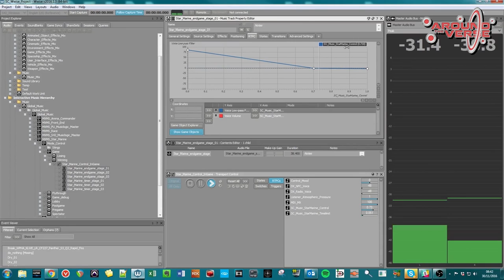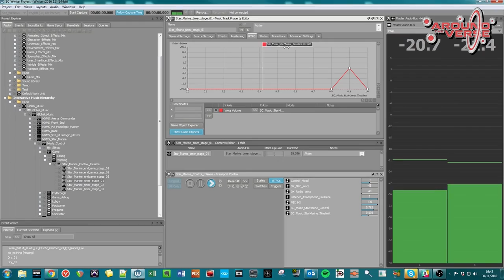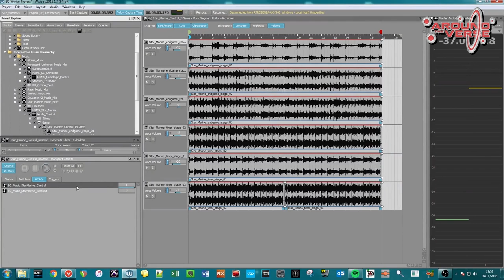Star Citizen Sound of Star Marine Voice Over | Verse Report [Deutsch/German]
Mit der Star Citizen Alpha 2.6 kommt der FPS Star Marine - und dieser bringt ein völlig neues Audiokonzept mit ins Game!

In dieser Behind the Scenes Episode zu Star Citizen wird ein intensiver Blick auf die Audioumgebung von Star Marine geworfen. Hierfür kommen verschiedene Gestaltungsaspekte ins Spiel: Die sich dynamisch aufbauende Hintergundmusik, die unterschiedlichen Audiosettings der verschiedenen Locations und natürlich die atmosphärischen Soundumgebungen der Maps an sich. Insbesondere das neue Musik-Logik-System und die scheinbare Trennung von der Geräuschumgebung im Atmopshärendruck und im Vakuum lassen bei dem Shooter ein ganz eigene, spannungsgeladene Stimmung entstehen. Die Developer und Soundengineers berichten darüber hinaus noch über die zukünftige geplanten Meilensteine im Audiobereich. Viel Spaß mit der von Sawyer eingesprochenen deutschen Tonspur!

► Unterstütze uns!

Weezen: STAR-JXRZ-C777
DoZer: STAR-JFLB-74Q7
Sawyer: STAR-F3CH-FQ5N

► Unsere Partner!

►Unsere Hardware!